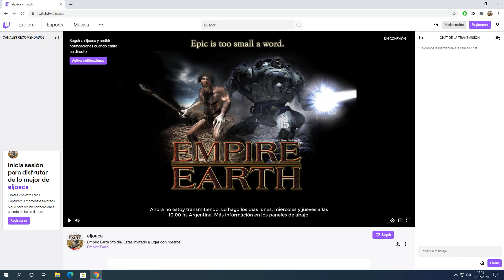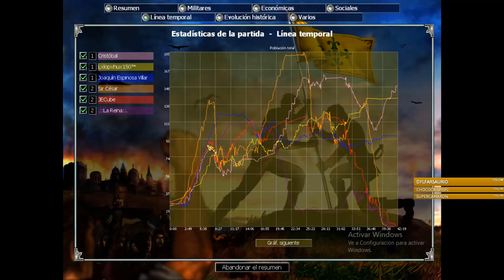Empire Earth: Partida multijugador en Twitch 23/07/20 Parte 2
Vídeo de una partida multijugador con alguno de mis suscriptores. Gracias JECube, Sir César, .::La Reina::., Lxlopxhux150™ y Cristóbal por esta partida.

Colaboración especial de: Sir César

Valores predeterminados de la partida:

Tipo de partida: Mapa aleatorio.
Tamaño del mapa: Pequeño.
Tipo de mapa: Praderas.
Recursos: Partida a muerte.
Edad Inicial: Edad de Bronce.
Edad límite de desarrollo: Edad de Bronce.
Límite de unidades: 1200.
Variante de la partida: Torneo.
Nivel de dificultad: Medio.
Velocidad de la partida: Estándar.
Nº maravillas para vencer: Desactivado.
Mostrar mapa: Desactivado.
Personalizar tu civilización: Activado.
Bloquear equipos: Activado.
Bloquear velocidad: Activado.

¿Te gustaría seguirme en Twitch? Por favor espera a que haya comenzado la transmisión. Tengo una animación preparada para los nuevos seguidores y así podré darte las gracias por el apoyo.
Las partidas comienzan a las 11:00, pero la transmisión empieza a las 10:00, una hora antes por si alguien necesitas ayuda con algún problema. ¡Espero tu saludo!

¿Te gustaría jugar conmigo? Estas invitado a unirte a mi servidor de Discord. Es la mejor forma de comunicarse en caso de que se formen equipos. También puedo guiarte si aún no sabes como jugar multijugador o ayudarte con cualquier problema que tengas con el juego. Enlace para unirse: